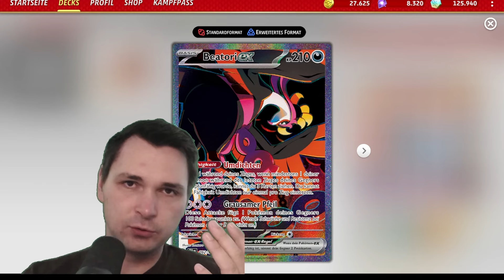Glurak ist König von Nebel der Sagen! Pokémon TCG LIVE Glurak ex Deck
Nebel der Sagen hier bestellen!
CODE: phil
Bei Nebel der Sagen Bestellung von ab 40€ = kostenlose Sleeves dazu / ab 100€ = Ein Booster der jeweiligen Sprache kostenlos oben drauf!
Bester YT Buddy: @SchonwiederLetsPlay
Deckliste:
Pokémon: 15
1 Charmander PR-SV 47
1 Dusclops SFA 19
3 Charmander PAF 7
3 Charizard ex OBF 228
2 Duskull SFA 18
1 Manaphy BRS 41
1 Fezandipiti ex SFA 92
1 Charmeleon PAF 8
1 Pidgeot ex PAF 221
1 Rotom V CRZ 45
2 Pidgey MEW 16
1 Pidgeot ex OBF 217
1 Radiant Charizard PGO 11
1 Dusknoir SFA 20
1 Lumineon V CRZ-GG 39

Trainer: 16
4 Arven PAF 235
2 Super Rod PAL 276
1 Professor Turo's Scenario PAR 257
1 Defiance Band SVI 169 PH
1 Roxanne CRZ-GG 66
4 Rare Candy PGO 69 PH
1 Lost Vacuum LOR 217
4 Buddy-Buddy Poffin TWM 223
2 Iono PR-SV 124
1 Forest Seal Stone SIT 156
1 Collapsed Stadium LOR 215
2 Counter Catcher PAR 264
1 Unfair Stamp TWM 165
2 Boss's Orders RCL 189
4 Ultra Ball CRZ 146 PH
1 Nest Ball SVI 255

Energie: 2
1 Mist Energy TEF 161
6 Basic {R} Energy SVE 2

Karten insgesamt: 60